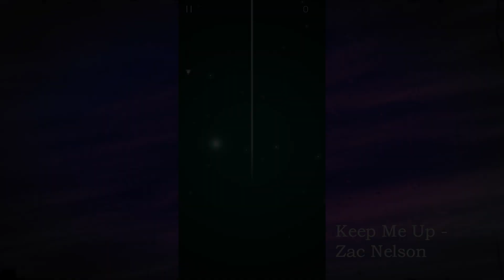Dot n Beat | 3 New Songs for VIP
Ocean Ave - J.A.K.
Keep Me Up - Zac Nelson
Bass To The Future - Peter Spacey

COMMENT YOUR FAVORITE SONG IN THE GAME!